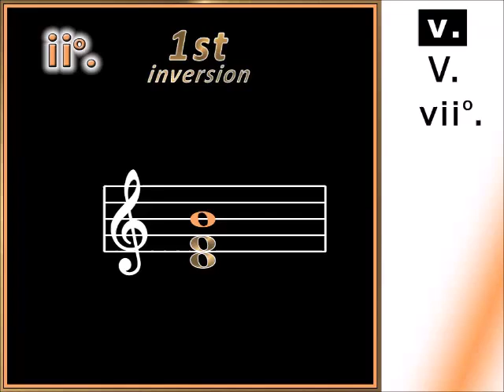ii o B diminished first inversion